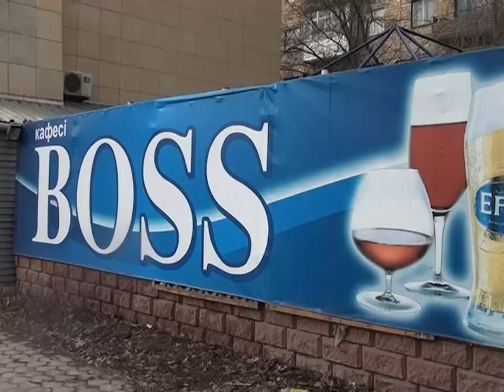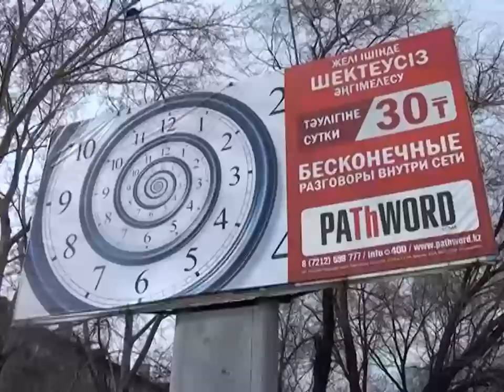Снесли "летку" на ул. Гоголя за неуплату аренды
Отдел земельных отношений совместно с судебными исполнителями проводят мероприятия по освобождению земельных участков. Первым местом для ликвидации стало летнее кафе в центре города.